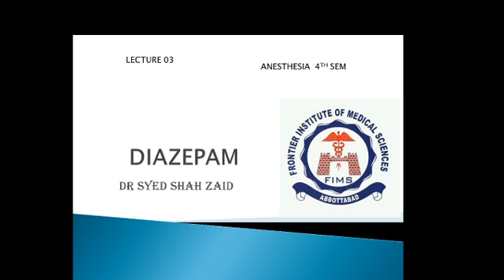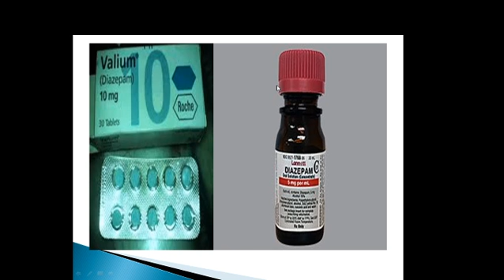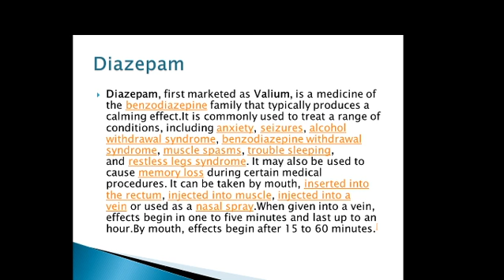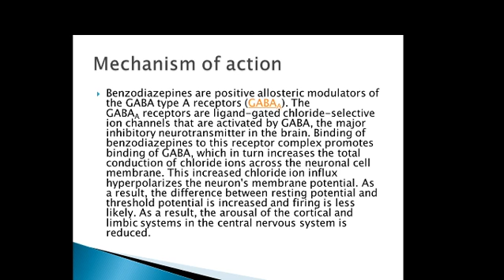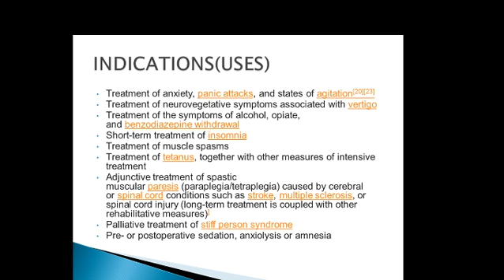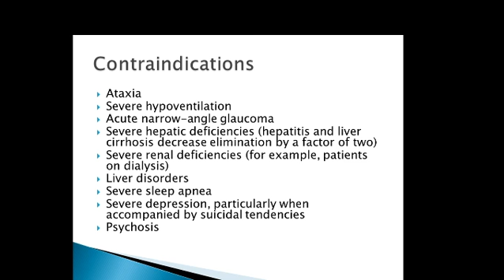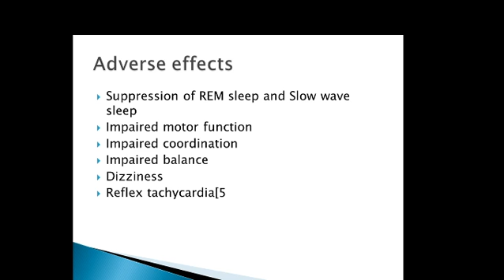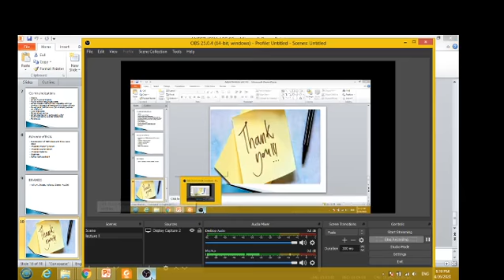Lecture No 03|Paramedics 4th Semester Anesthesia